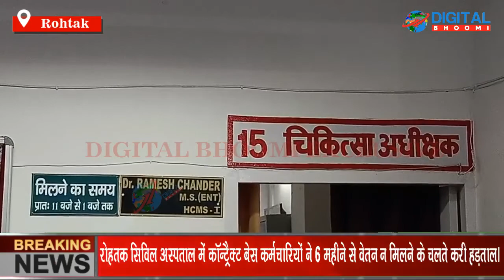रोहतक सिविल अस्पताल में कॉन्ट्रैक्ट बेस कर्मचारियों ने 6 महीने से वेतन न मिलने के चलते करी हड़ताल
रोहतक सिविल अस्पताल में कॉन्ट्रैक्ट बेस कर्मचारियों ने 6 महीने से वेतन न मिलने के चलते करी हड़ताल। उच्च अधिकारीयों द्वारा 2 दिन के भीतर वेतन आजाने के आश्वासन पर 2 दिन के लिए स्थगित कृ हड़ताल।
Contract base employees in Rohtak Civil Hospital went on strike due to non-payment of salary for 6 months. Agricultural strike postponed for 2 days on assurance of getting salary within 2 days by higher officials.